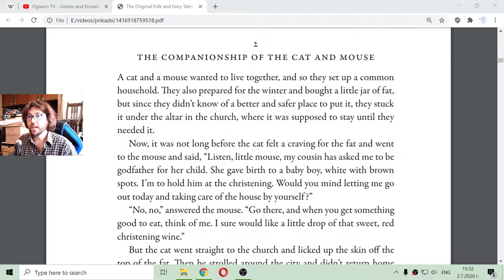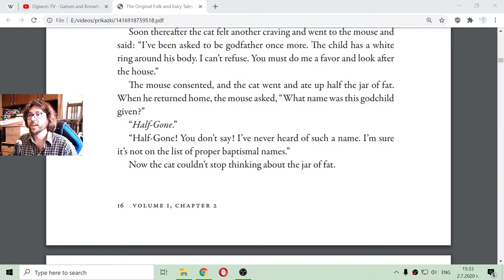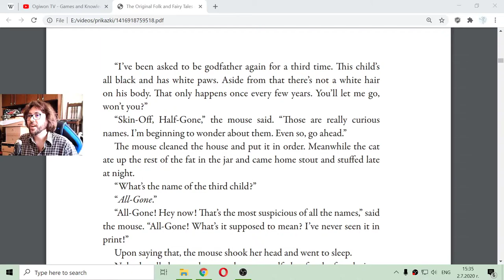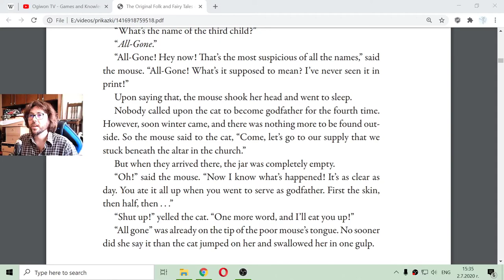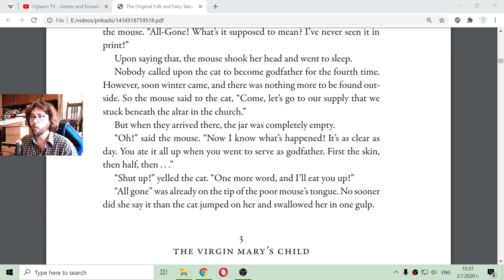The Companionship of the Cat and Mouse - A Fairy Tale by Brothers Grimm (Human Reading) 📖🧚‍♀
Greetings little and big kids. In this video I'm going to read the tale about The Frog King, or Iron Henry by Grimm Brothers. English practice exercise.